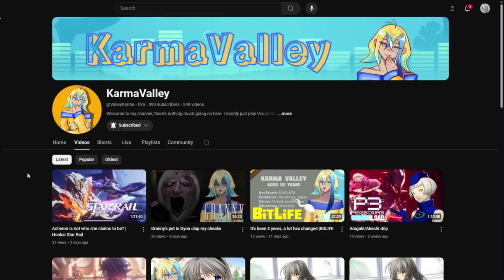I have a new Channel